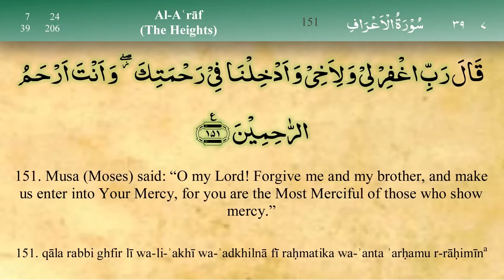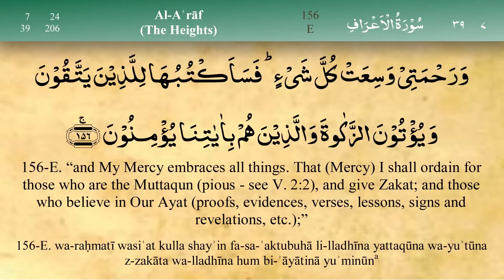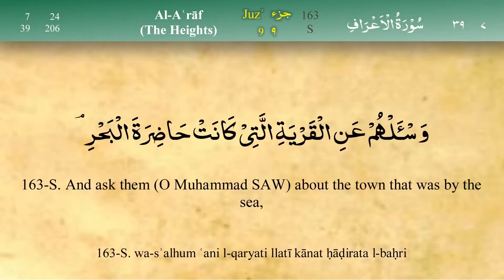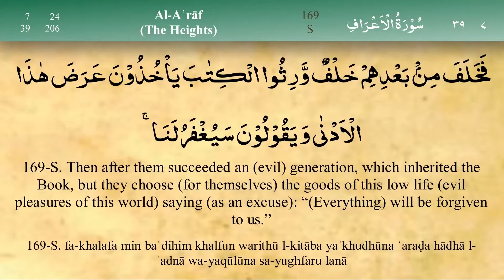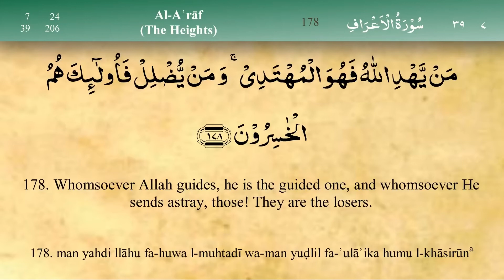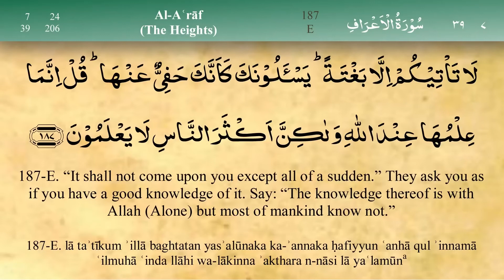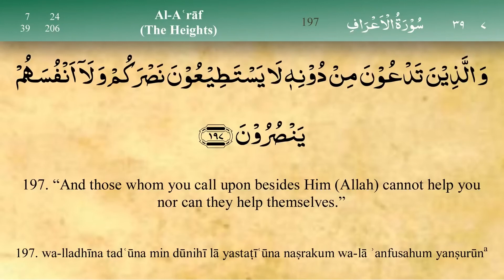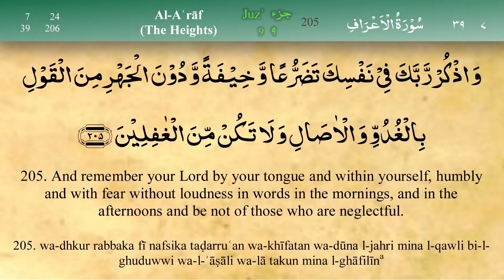Quran Para 9 Slowly Recitation with English Translation Surah Al Araf (151- 206)#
Al-Araf [1][2] (Arabic: ٱلأعراف‎, al-ʾAʿrāf; meaning: The Heights) is the 7th chapter (sūrah) of the Qur'an, with 206 verses (āyāt). Regarding the timing and contextual background of the revelation (Asbāb al-nuzūl), it is a "Meccan surah", which means it is believed to have been revealed in Mecca.

ٱلْأَعْرَاف
Al-Aʿraf
The Elevation
Arabic textEnglish translation Audio of sura (ar)
Classification Meccan
Other names The Purgatory,
Position Juzʼ 8—9
Hizb no. 16—18
No. of Sajdahs 1 (verse 206)